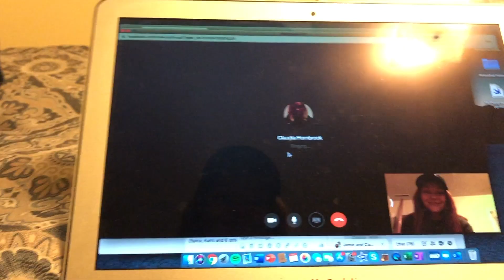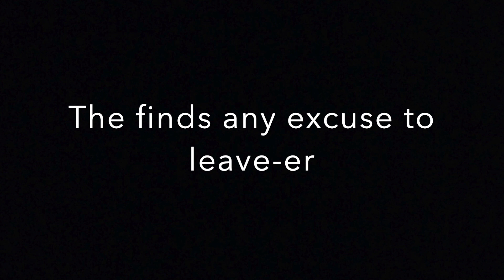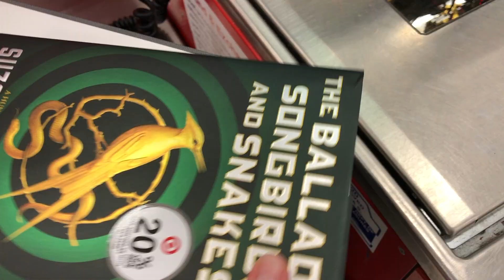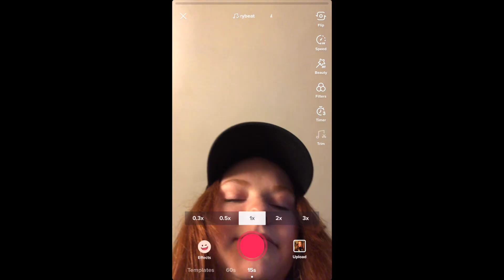Types of people in quarantine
We're back! Watch as Claudia and Nicole portray different types of people during quarantine.